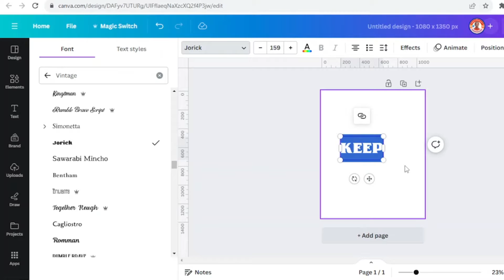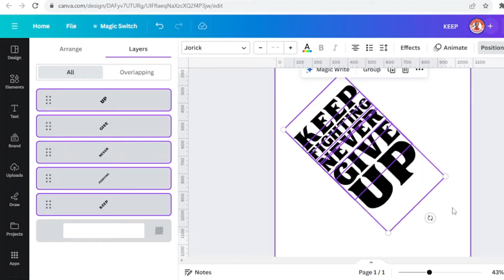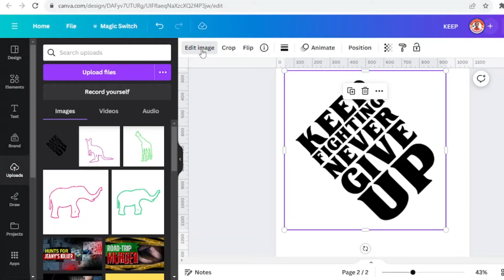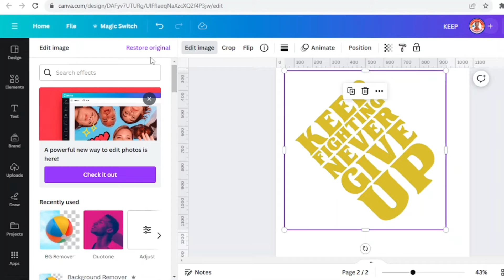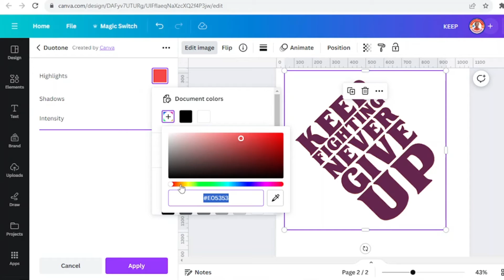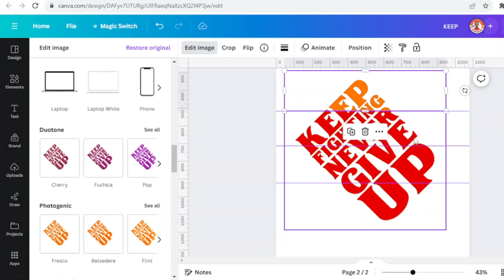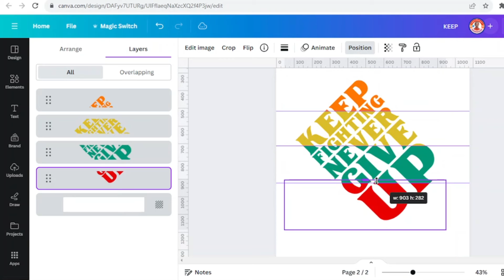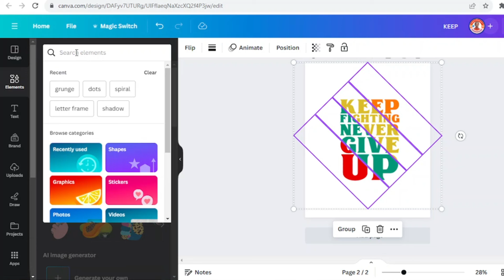Vintage Text Effect Typography Design for T Shirt Design | Canva tutorial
in This Canva tutorial video you will learn how to create a vintage text effect with several text slice

welcome to Canva Art Design with Reno Nadiandy.
This is another Typography design tutorial in this channel to be applied in T-Shirt design.

t-shirt business grow bigger and bigger, it needs more and more graphic design to be applied .

one of the popular design request is vintage or retro design style. And today i will share you one of most popular vintage design in the industry.

I hope this design can be applied to your t-shirt design and gain many customer for your store.
have fun